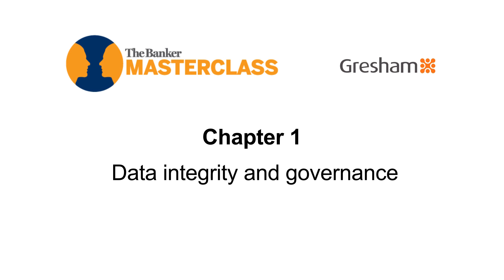Chapter 1 of 4: Data integrity and governance - Data Deluge: Asset or Liability?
Ian Manocha, CEO of Gresham Technologies, speaks to The Banker’s Joy Macknight about how banks can extract value from good quality, real-time data.